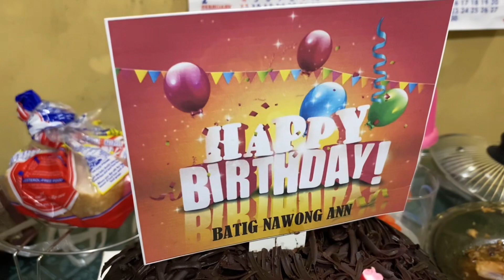Food Trip sa Birthday Prank🤣🤣🤣✌️✌️✌️